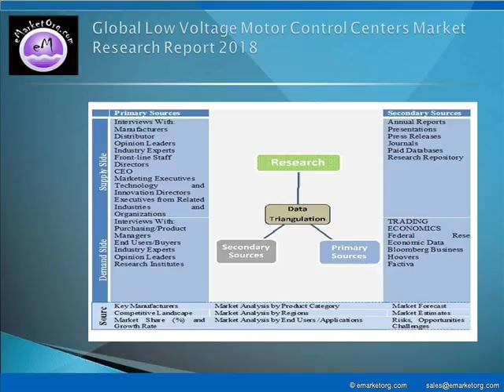Low Voltage Motor Control Centers Market Overview 2018 - Company Basic Information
Detailed TOC and Charts & Tables of Low Voltage Motor Control Centers Market Research Report available